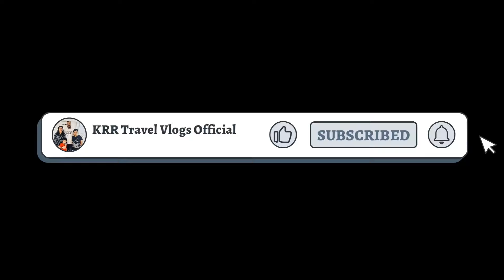Dangerous Off Road Drive in Georgia | Georgia Travel Vlogs | Borjomi Roadtrip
saudi srabia travel
tourist places vlog
4k tourist places
abu dhabi tourist places malayalam
dubai life vlog
riyadh to dubai by road
mountain travel vlog
dubai travel guide malayalam
muscat tourist places malayalam
saudi to oman by road
muscat city tour
saudi to Georgia travel vlogs
Georgia travel vlogs Malayalam
georgia russia border
georgia best places